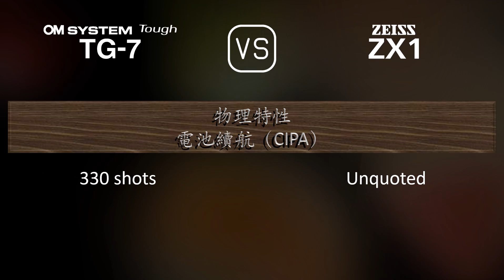OM SYSTEM Tough TG-7 與 Zeiss ZX1 的規格比較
本片是 OM SYSTEM Tough TG-7 與 Zeiss ZX1 的功能概述和規格比較 (comparison of specifications)，希望對您有所啟發。感謝您的支持。

00:25 推出
00:33 機身
00:40 影像感測器
01:01 影像
01:16 光學與對焦
01:55 屏幕
02:13 取景器
02:27 攝影功能
03:20 錄像功能
03:35 儲存
03:38 連接性
04:03 物理特性
04:21 雜項